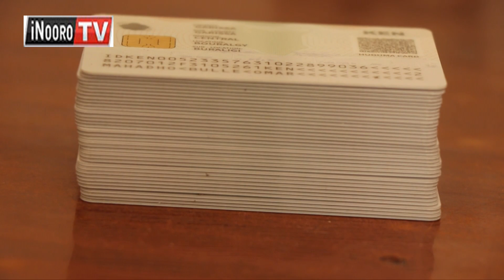Ng’aragu na waagi wa mĩtambo ya ũkinyanĩria gũtũma aikari matikone kandi cia Huduma Namba, Garissa